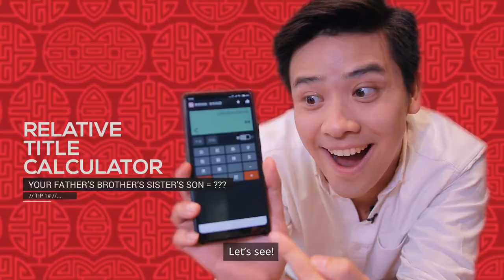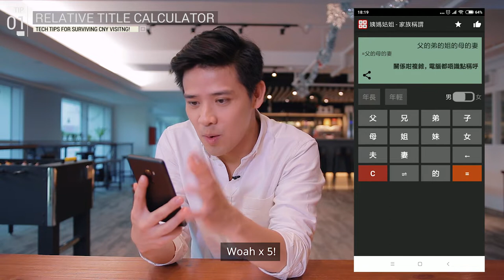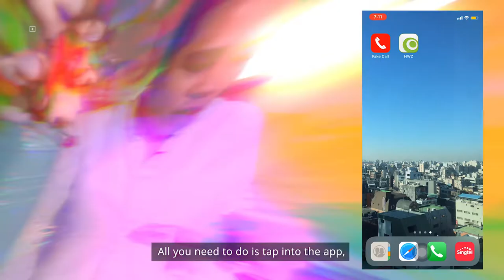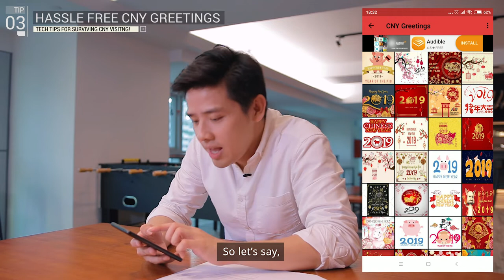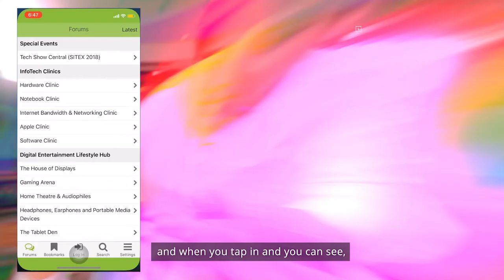HWZtechmeup: Tech tips to survive CNY visiting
While Chinese New Year is a time celebration and gatherings, it's also equally known as the season of awkward situations. Fret not! In this episode of the HWZtechmeup series, we pack 5 useful tech tips to help you smooth through this period!